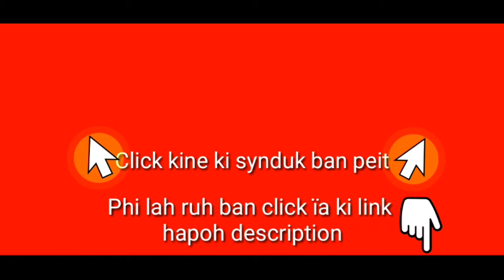Na ka Thma ba shyrkhei bad ka Israel, Yn ïoh jinglaitluid ka Palestine; Yn shah kem u PM ka Israel